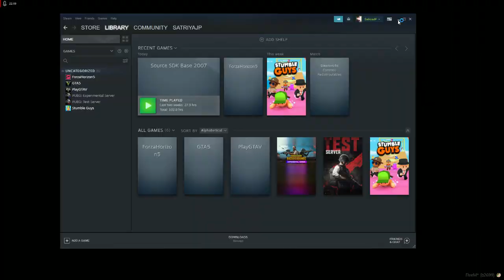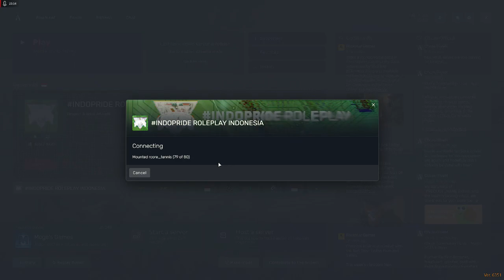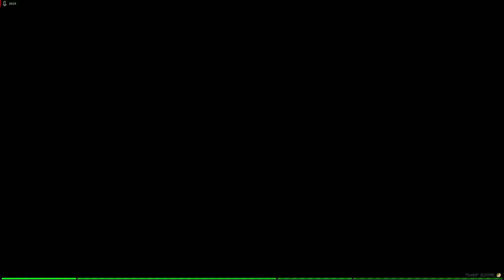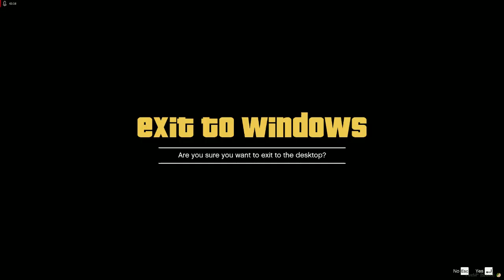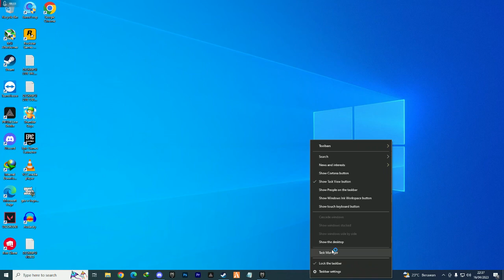GANTI PAKAIAN DI GTA V ROLEPLAY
Follow Video Unik Lainnya

SEMOGA BERMANFAAT